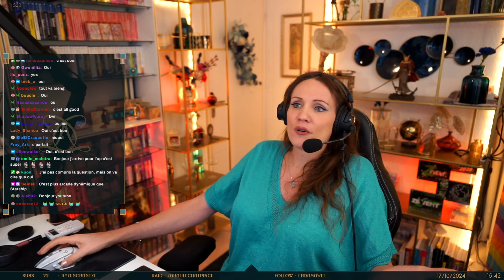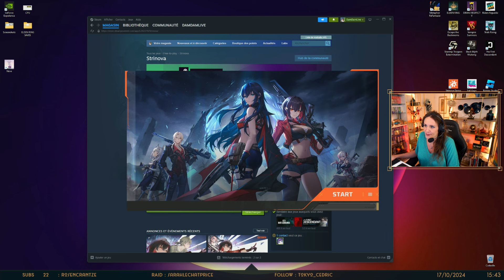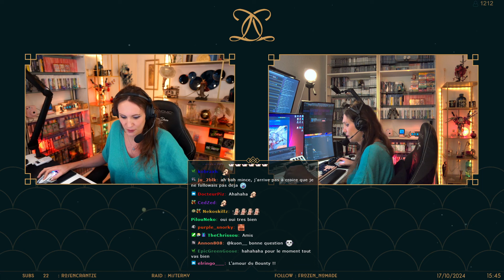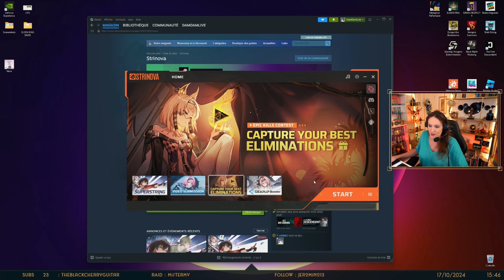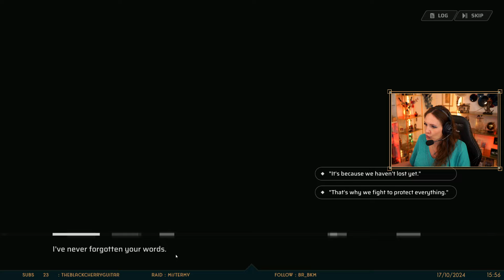Test de STRINOVA, mon nouveau jeu préféré ???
J'en ai vraiment plein la vue là...

Vignette : Falcon